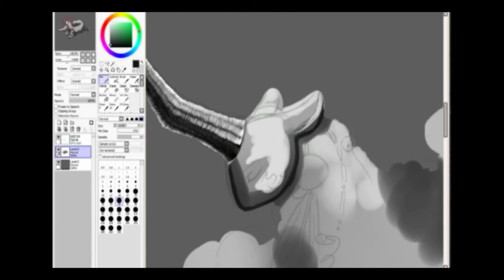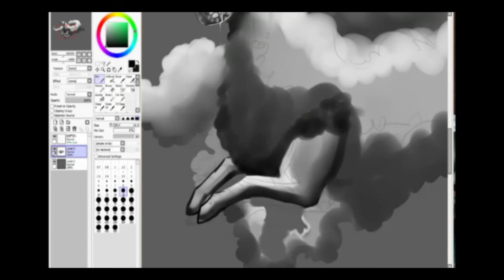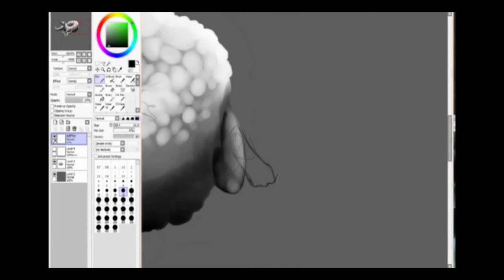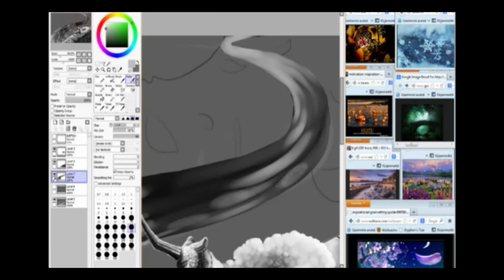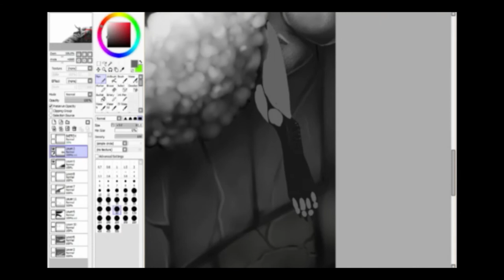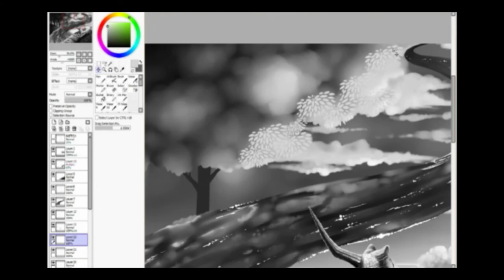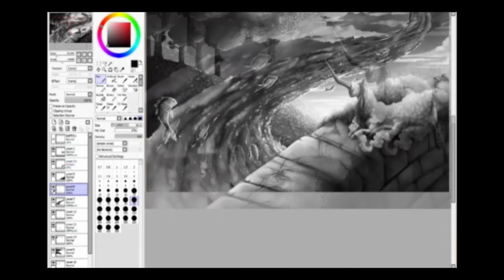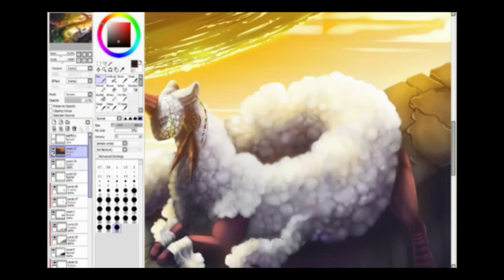Dreamer's Dream timelapse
Sped up painting I did. The full version can be found from DeviantArt

I learned a lot about colouring greyscaling and I'm kinda happy about the result. The program was PaintTool Sai and the musics are listed in the video.